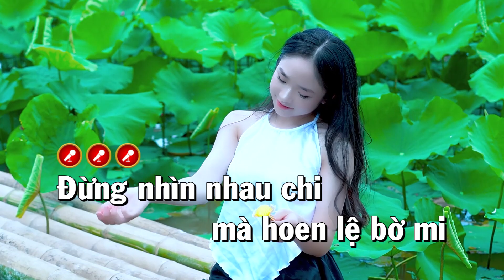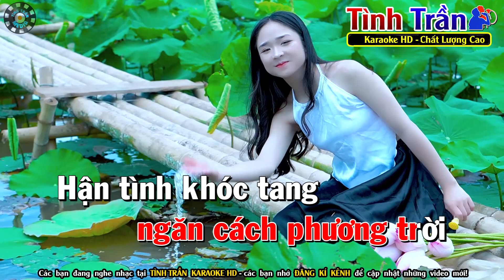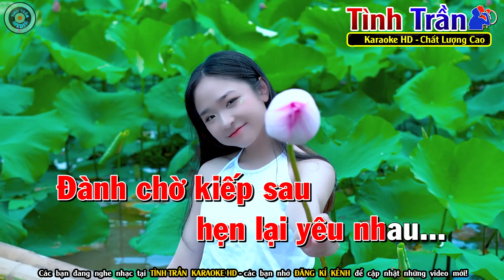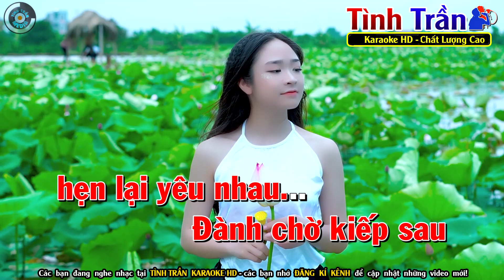Xin Em Đừng Khóc Vu Quy Karaoke Nhạc Sống Tone Nữ ( PHỐI MỚI ) - Tình Trần Organ